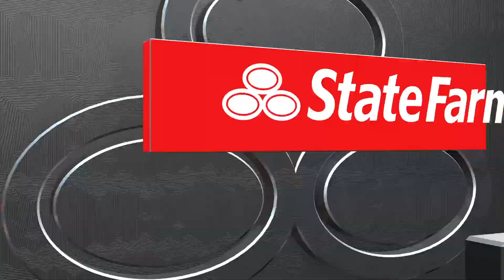NBA 2K24 NOVIEMBRE 28 2023